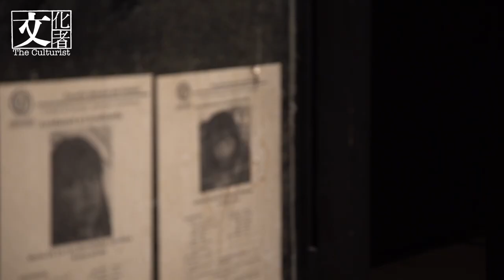威尼斯雙年展墨 西哥藝術家Teresa Margolles 的震撼教育【文化者•現場】｜2019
今年第58屆威尼斯國際美術雙年展 La Biennale di Venezia 主題為「願你生活在有趣的時代」（May You Live In Interesting Times），在我第二次逛主場館時，才發現墨西哥藝術家Teresa Margolles 一角的作品，明明門口設在當眼處，她卻刻意藏起，仿如犯罪現場一樣隱蔽，而今屆主題對比這件作品亦顯得相當諷刺及無力，這是一場震撼教育⋯⋯

「搜索」告示
在成為藝術家之前，作為墨西哥法醫服務機構Servicio Medico Forense 前成員的Teresa Margolles ，曾在南美洲的數個停屍間工作，墨西哥「罪惡之城」Ciudad Juarez 的停屍間亦是其中之一，她曾經說過：「停屍間內發生的事情就是外面發生的事情，人們的死亡方式向她展示了城市正在發生的事。」

Teresa Margolles 以《搜索》（LaBúsqueda）為作品命名，她錄製了穿越Ciudad Juarez 的火車聲在展場中播放，低頻的聲音令作品殘舊的透明玻璃板產生震動，而玻璃板上一張張佈滿歲月痕跡，尋找失蹤女性的告示，我們依然能清楚看見那些女性的臉孔。

藉由作品，Teresa Margolles 希望人們的眼球能再次聚焦於Ciudad Juarez 的犯罪問題，這座和美國接壤的邊境城市犯罪率長期高企，深受毒品交易和犯罪組織影響，工廠女人和女學生的謀殺案不斷發生，當地女性長期處於受到暴力傷害、被性侵犯、被失蹤、甚至被殺的惶恐之中，當地女性甚至覺得如果被失蹤很可能都不會有人搜索自己，Teresa Margolles 正要向大家展示這個人間地獄。

而今屆威尼斯國際美術雙年展她的作品為無數受影響的墨西哥女性發聲，獲得評審團肯定，得到特別提名。

十年前的震撼教育
早於30年前開始已經從有關死亡的物質作為媒介進行創作，而十年前第53屆威尼斯國際美術雙年展中，Teresa Margolles 亦以Ciudad Juarez 的罪案為概念，藉作品《我們還能說甚麼》（What Else Could We Talk About）在墨西哥館來了一場震撼教育，要世人感受與死亡距離之近，罪惡的恐怖，失去生命的無力感。